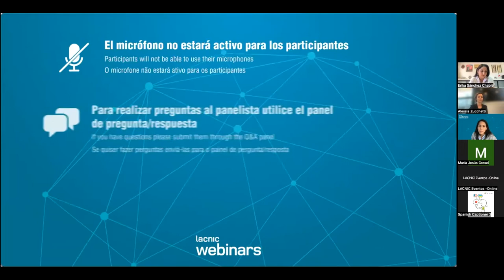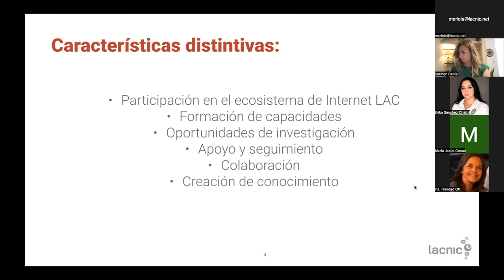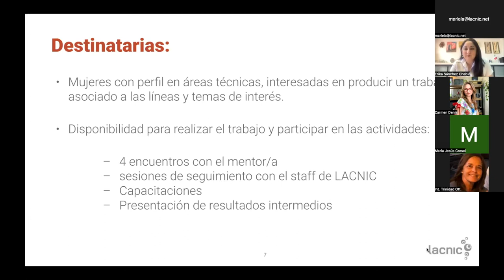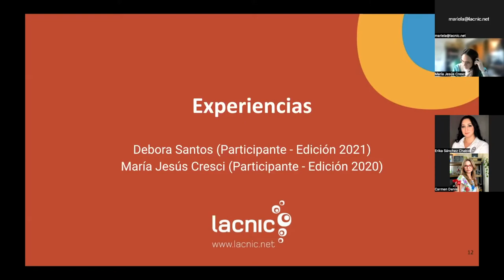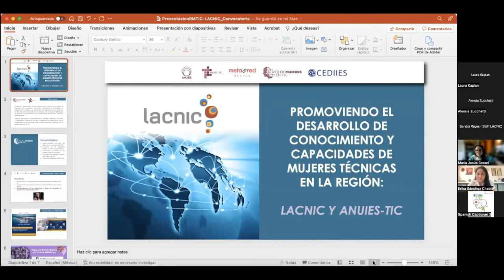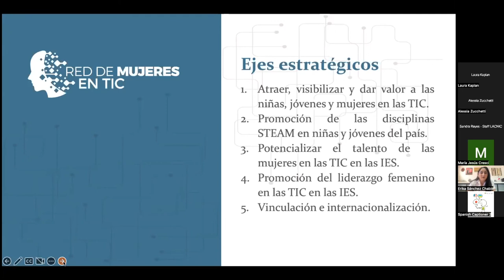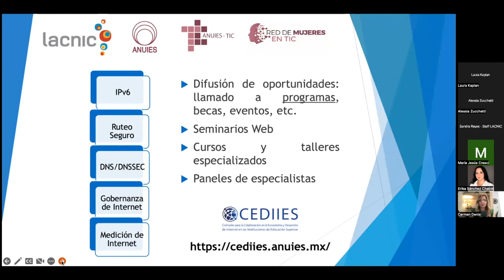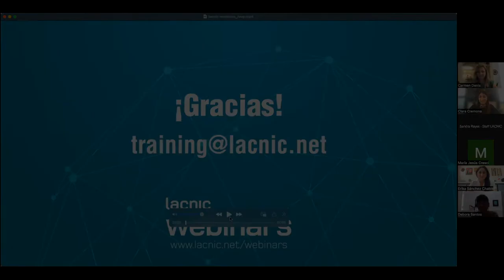Promovendo o desenvolvimento de conhecimentos e capacidades das mulheres técnicas na região